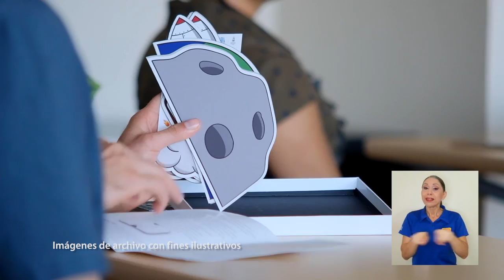UCR celebrará Semana de las Ciencias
De ahora en adelante, la Universidad de Costa Rica se propuso celebrar una
Semana de las Ciencias todos los años.